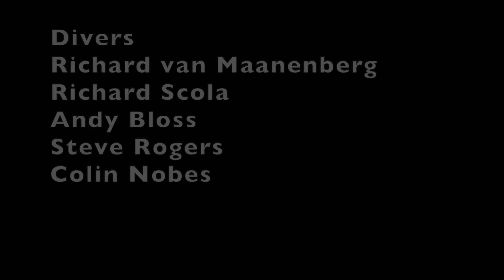Diving Swanage September 2020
Weekend dive trip to Swanage with Lee Valley Dive Club (BSAC1105). UK south coast scuba diving at it's very best! PADI BSAC Cuttlefish Wreck diving Cuttlefish Valentine Tanks Fleur de Lys